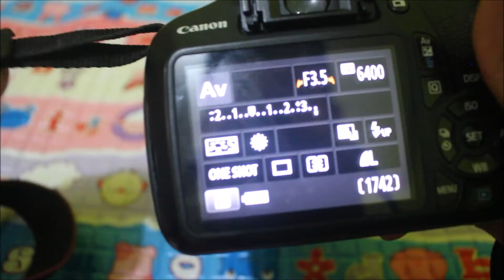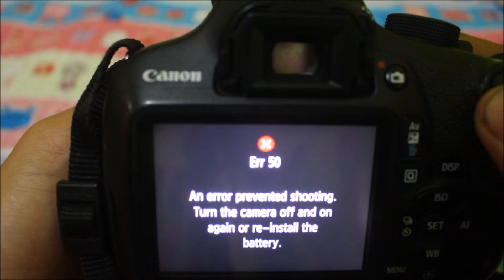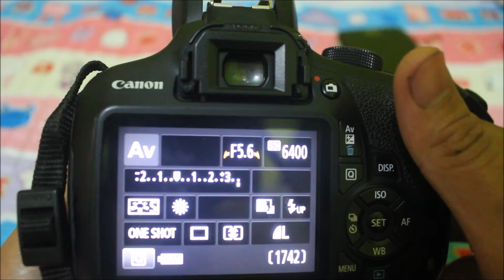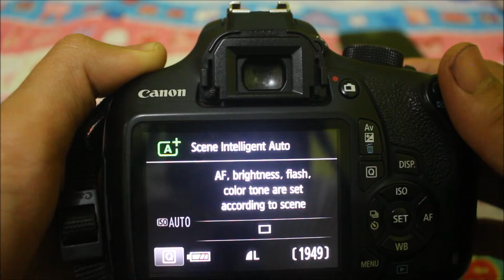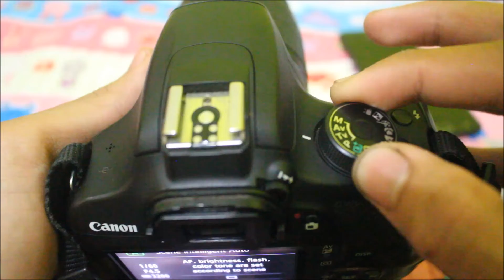Eror 50?? Cari tau jawaban dan penyebab eror 50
Sblmny mhon maaf karena videony tidak menggunakan mic, jd utk suara lebih jlas mnggunakan hdset.
Eror 50 disebabkan oleh flash yang eror akibat kelalaian pemakai yang kadang tidak sengaja atau tidak tau, eror 50 tidak berpengaruh utk foto maupun hasil foto, hanya saja kita tidak bisa menggunakan cahaya pada saat suasana gelap atau malam hari, jika ingin menggunakan flash juga, disarankan menggunakan flash external yang banyak di jual di toko2 kamera